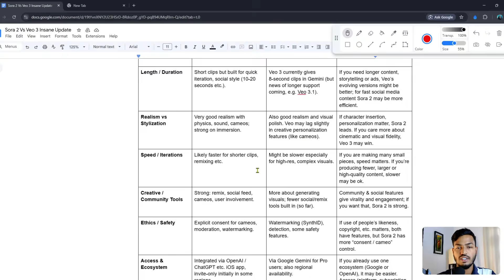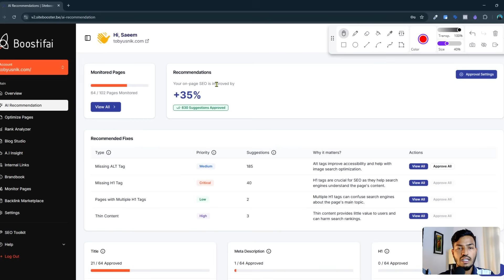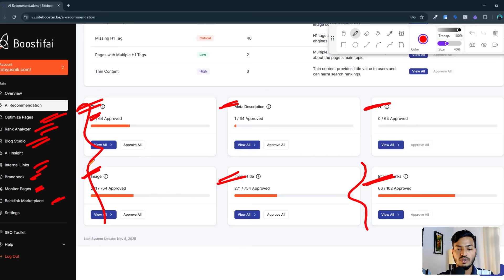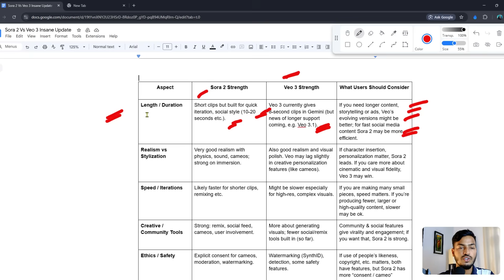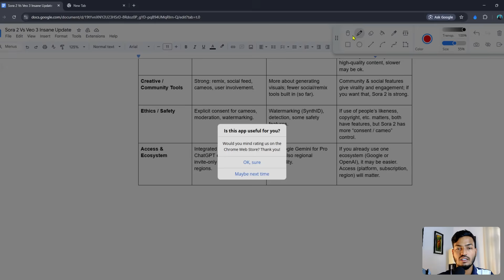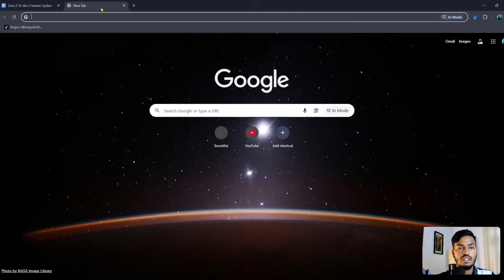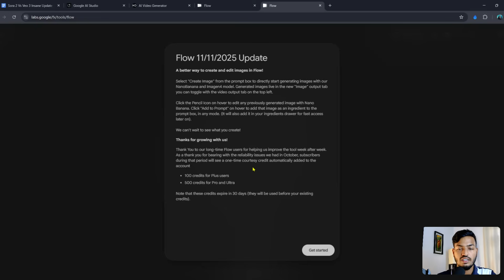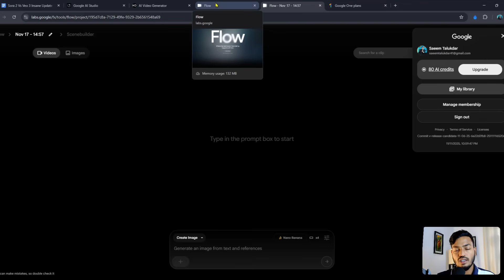Sora 2 vs Veo 3: Insane AI Video Updates & Which One’s Better in 2025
In this video, I dive deep into the insane updates in Sora 2 (OpenAI) and Veo 3 (Google), and break down which one is the best for creators in 2025. 🚀

You’ll learn:

1. What’s new in Sora 2 — speed, realism, physics, and more
2. What makes Veo 3 a cinematic powerhouse — 4K support, native audio, and pro-grade generation
3. Real-world comparison: which model is faster, which has better prompt fidelity, and where each one shines
4. Use case recommendations: social media content vs longer, professional videos

If you’re a content creator, filmmaker, or just an AI enthusiast, this showdown will help you decide which video AI tool is worth your time.